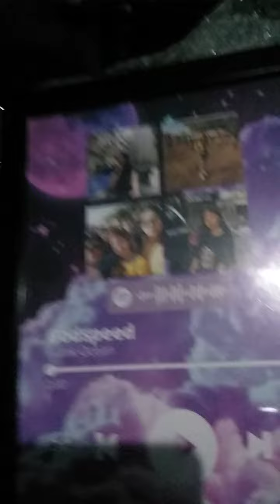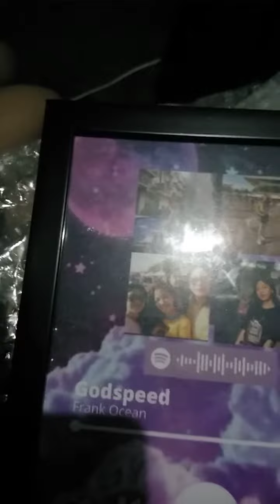SPOTIFY FRAME|PERSONALIZED SPOTIFY FRAME| CUSTOMIZED SPOTIFY FRAME|ROXANNE'S GIFT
Hi guys, this is a gift from my daughter roxanne,so happy to have this